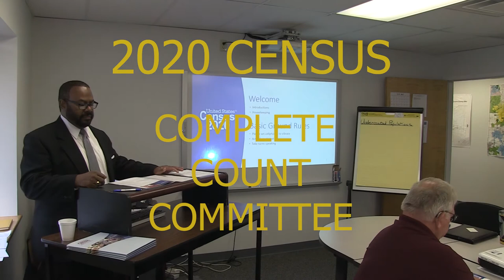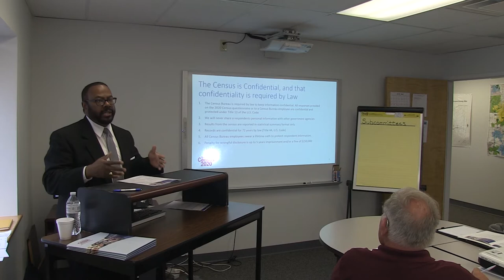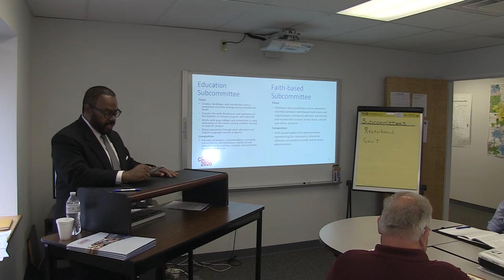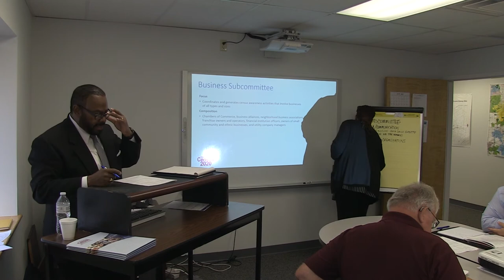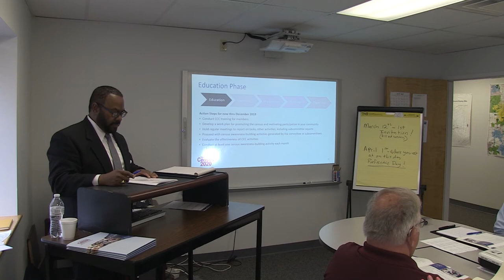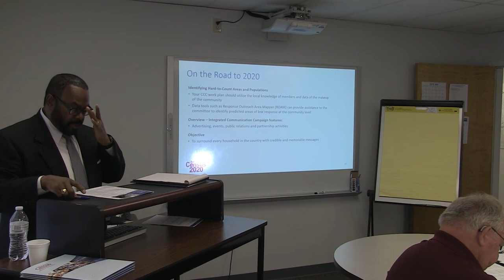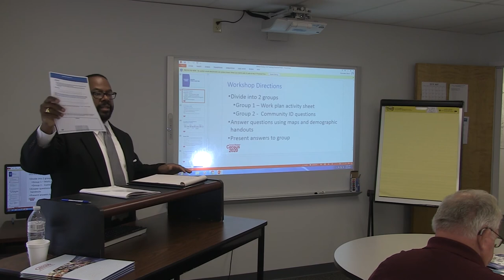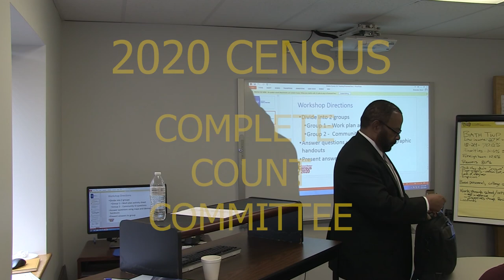2020 CENSUS COMPLETE COUNT COMMITTEE_2019_06/17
2020 CENSUS COMPLETE COUNT COMMITTEE_2019_JUNE 17